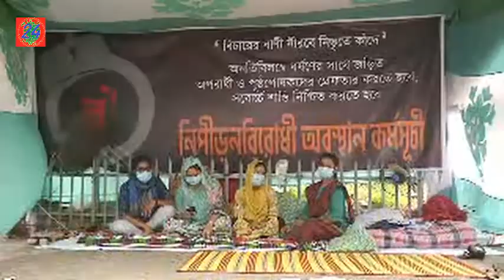ভিপি নুরের কি বিচার হবে না ফাতেমা জানতে চায়